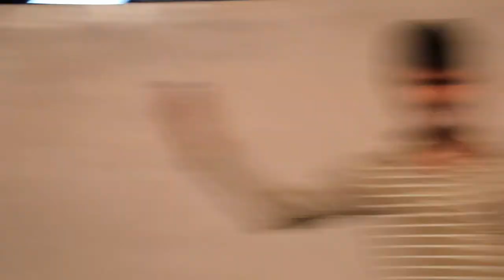learning with fun